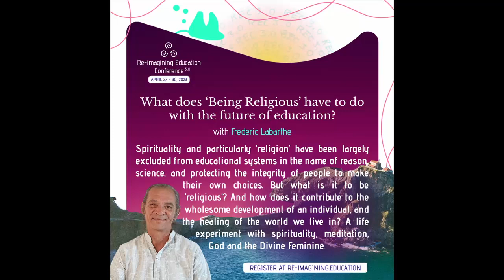What does ‘Being Religious’ have to do with the Future of Education?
Spirituality and particularly ‘religion’ have been largely excluded from educational systems in the name of reason, science, and protecting the integrity of people to make their own choices.

But what is it to be ‘religious’?
And how does it contribute to the wholesome development of an individual, and the healing of the world we live in?

A life experiment with spirituality, meditation, God and the Divine Feminine

Frederic Labarthe
Freelance mentor/healer/teacher, a living heart and an almost missionary faith in the power we all have to heal, love, empower and grow ourselves for good.